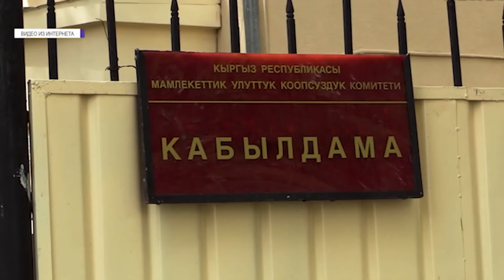Атамбаев виноват в том, что или сам стрелял, или отдал свою снайперскую винтовку кому-то пострелять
Адвокаты Атамбаева, давно превратившиеся в щедро оплачиваемых пиарщиков, утверждают, что их заказчик не виноват в убийстве в Кой-Таше. Но ведь он виноват хотя бы в том, что зарегистрированное на него оружие попало в чужие руки, причём не без его ведома, а сам он бахвалился, что стрелял сам. Более подробно – в ещё одном сюжете Андрея Токомбаева.

Попыткой ввести общественность в заблуждение назвали в Генпрокуратуре сообщения сторонников Алмазбека Атамбаева, что он не имеет отношения к смерти спецназовца Усенбека Ниязбекова, погибшего в ходе штурма особняка Атамбаева в Кой-Таше. Заместитель начальника спецподразделения «Альфа», полковник Ниязбеков был застрелен 7 августа из снайперской винтовки Драгунова, принадлежавшей Атамбаеву, и, по версии следствия, пуля пробила бронежилет.

А вот что написал его адвокат Замир Жоошев на своей странице в фейсбуке: «На сегодняшний день в СМИ распространяется ложь о том, что Ниязбеков погиб из оружия Алмазбека Атамбаева – СВД (снайперская винтовка Драгунова). Но это чистая ложь!»

Сам Атамбаев заявил 8 августа, что единственный, кто тогда стрелял с их стороны, это был он:  «Оружие было только у меня. Я, когда ребята пошли на 3 этаж, стрелял несколько, 5-6 раз вверх, ну, темнота. Рикошет был или попало, я не знаю. Я старался ни в кого из ребят не попадать. Ну, кто-то их все время подталкивал вперед, чтобы они шли вперед-вперед. Я сразу предупреждал, что буду сопротивляться».

Адвокат Жоошев утверждает, что Ниязбеков был смертельно ранен не из винтовки Драгунова, а из автомата Калашникова, и стрелял якобы неизвестный. Вот что ответили на это официальный представитель Генеральной прокуратуры Наргиза Кубатова: «В ходе проведенных мероприятий, следствием достоверно установлено, из какого оружия Ниязбекову причинены ранения, которые привели к его смерти».

Как поясняют в надзорном органе, данные судмедэкспертизы следующие: «По отверстиям входа и выхода пули, это пули калибра 7,62 миллиметра и остатки пули на бронежилете и одежде Ниязбекова, содержащие свинец, свидетельствует о том, что выстрел произведен из охотничьего ружья, то есть, СВД, принадлежащего Атамбаеву», – говорит Кубатова.

Она также подчеркивает, что, публикуя на своей страниц в фейсбуке подробности досудебного расследования, адвокат Атамбаева сам нарушает закон: «Необходимо отметить установленную норму, то есть, статью 160 УПК Кыргызской Республики, значит, о недопустимости разглашения данных, полученных в ходе досудебного производства по уголовному делу».

Как поясняют в Генпрокуратуре, защитник Атамбаева получил официальное предупреждение: «Был предупрежден адвокат Жоошев, распространивший указанные сведения, не явившиеся до настоящего времени предметом судебного расследования», – дополняет Кубатова.

Между тем, один из членов Государственной комиссии по расследованию событий в Кой-Таше, экс-зампредседателя ГКНБ Артур Медетбеков не столь категоричен в оценках. Ветеран спецслужб считает, что версия, выдвинутая адвокатом, требует изучения:

«Сотрудники действующие дают показания о том, что несколько раз они видели, что неизвестное лицо производило выстрел с двух – с пяти метров, с автомата Калашникова АК-74, в сторону покойного Усена Ниязбекова. Поэтому сегодня вопрос остается открытым и дилеммой».

При этом Медетбеков не отрицает, что расследование обстоятельств убийства Ниязбекова некоторые сторонники бывшего главы государства хотят сделать предметом политических спекуляций: «Ситуация по кой-ташским событиям, где погиб сотрудник, полковник Усен Ниязбеков, сегодня становится предметом каких-либо рассуждений и инсинуаций со стороны защиты и со стороны правоохранительных и судебных органов».

А по мнению другого члена комиссии, бывшего судьи Конституционного суда Клары Сооронкуловой, саму возможность таких спекуляций создает тот факт, что процесс по делу Атамбаева не является открытым: «Я считаю, что это неправильно, что весь судебный процесс по Кой-ташским событиям, он проходит в закрытом режиме. Я предполагаю, что там могут быть какие-то моменты, которые связаны с государственными секретами, но не весь судебный процесс. И закон позволяет вот эту часть, которая связана с секретами, ее закрыть».

По словам Сооронкуловой, она и несколько других членов комиссии с самого начала ее работы настаивали на том, чтобы процесс вёлся открыто, с широким привлечением общественности и средств массовой информации:

«В самом начале я говорила о том, что необходимо этот процесс сделать открытым, чтобы общественность могла наблюдать, чтобы не оставалось никаких вопросов, чтобы судебный процесс вызывал максимальное доверие, потому что мы же понимаем, что он завершится приговором, чтобы приговор тоже, с точки зрения общественного мнения и общества, чтобы не подвергалась сомнению его справедливость и объективность».

В противном случае, считает Сооронкулова, процесс по делу Атамбаева будет рождать немало беспочвенных домыслов и манипуляций общественным мнением...

Андрей Токомбаев, Вячеслав Кравченко, «Пятый канал», «Главные итоги»